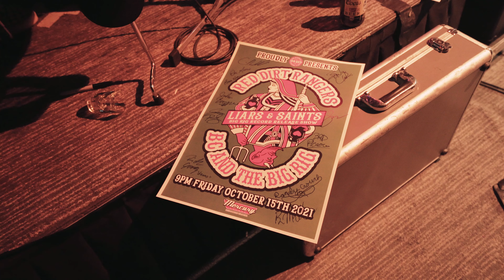Kid at Heart Live MUSIC VID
© BC and the Big Rig 2021
Kid at Heart Video | Harmony Marketing | Tulsa, OK